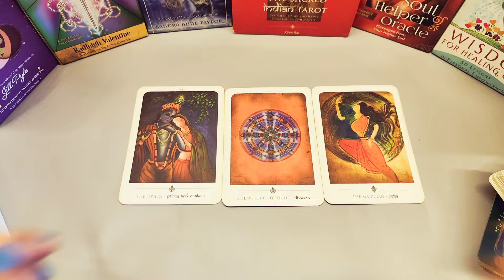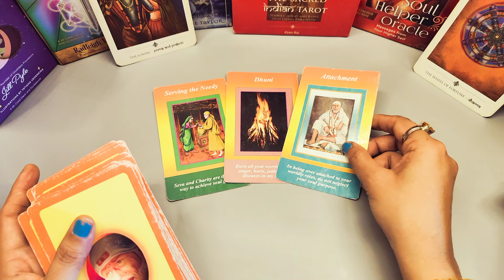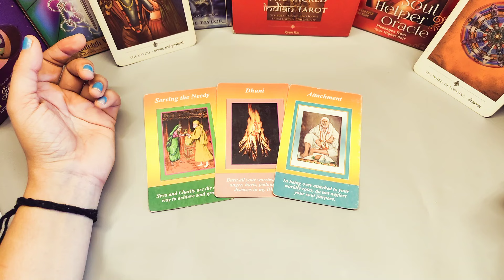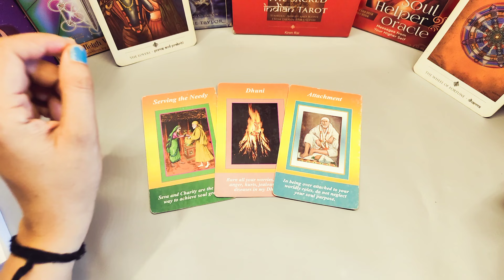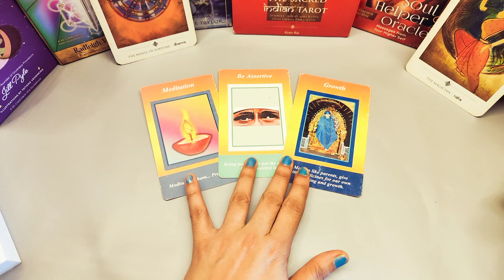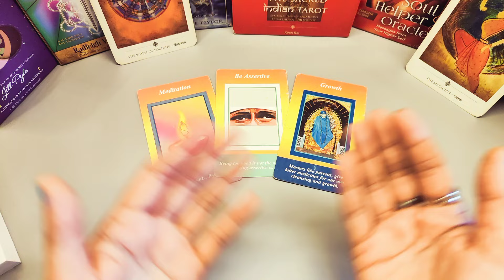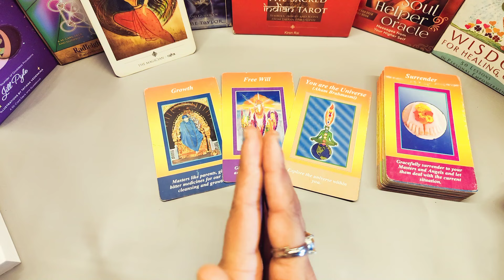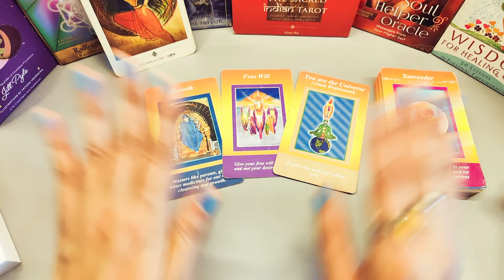Urgent Messages from Sai Baba | आपके लिए साईं बाबा के संदेश - Timeless Tarot Reading 💃🕺🌞🌞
🙋Hey Guys!! Myself Surabhi Gupta, I am back here with another timeless tarot reading on Sai Baba messages in Hindi. Experience the powerful and urgent messages from Sai Baba through this timeless tarot reading. Join us as we explore the divine guidance and spiritual wisdom that Sai Baba has for you. Get ready to be inspired and uplifted as we delve into the profound insights and blessings from this revered spiritual figure. Don't miss out on this enlightening and transformative experience!
This is Timeless and genderless video, so, you can watch this anytime. With the guidance of Angels, mother universe and Tarot cards, we will see Sai Baba Messages and God Guidance (Angelic Guidance) for your personal Love Life and Professional Career Life.

Video Highlights: Choose Your Destiny Number | Pick a Card
00:00- Introduction
01:20- Destiny Numbers 1,6,7 | Tarot Card 1
08:21- Destiny Numbers 2,3,5 | Tarot Card 2
12:13- Destiny Numbers 4,8,9 | Tarot Card 3

Cards Used:
Thera Pet Tarot Cards

Love From
Surabhi